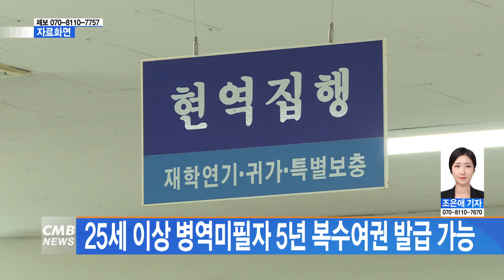[광주뉴스] 25세 이상 병역미필자 5년 복수여권 발급 가능